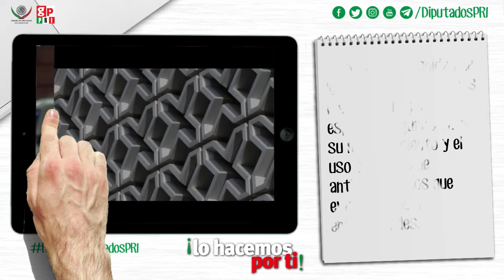ReporteDiputadosPRI. Del 23 al 26 de octubre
Esta fue una semana intensa y de mucho trabajo en favor de México, te contamos más en nuestro reporte semanal.

Entre otras cosas, en diálogo republicano recibimos en comparecencia a los titulares de la Secretaría de la Función Pública, Secretaría de Economía, Secretaría de Cultura y SAGARPA.